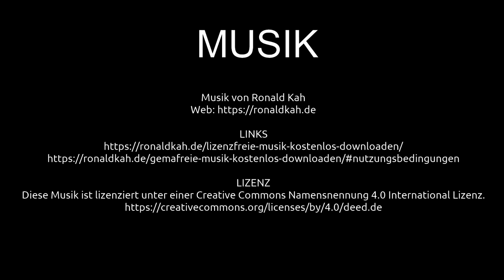Oldenburg in Niedersachsen | Ausflugsziele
Liebe Reisegemeinde! Schön, dass ihr wieder eingeschaltet habt und mit dabei seid. In diesem Video nehme ich euch mit in das schöne Oldenburg in Niedersachsen. In Oldenburg gibt es viele Möglichkeiten zu shoppen, aber auch interessante Gebäude, Fassaden und beliebte Fotomotive. Oldenburgs Schloss, Parks und Gärten sind sehr sehenswert!

Claus Wolfgramm

MUSIK
Musik von Ronald Kah

2-- Du wünschst Dir ein spezielles Niederrhein Video? Dann schreibe in die Kommentare.